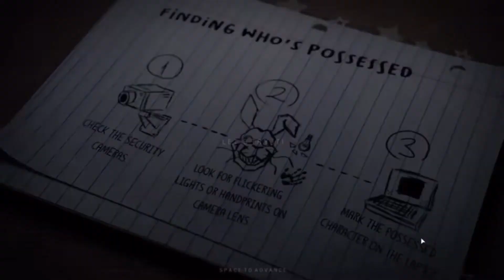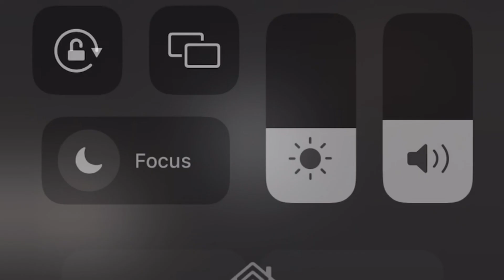Welcome to Jrs